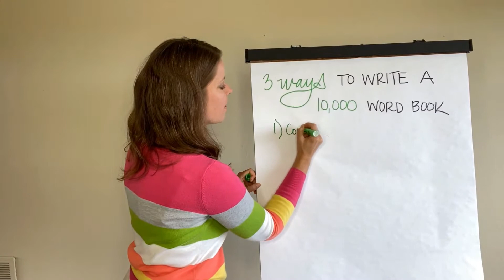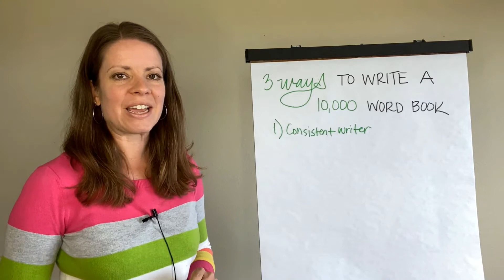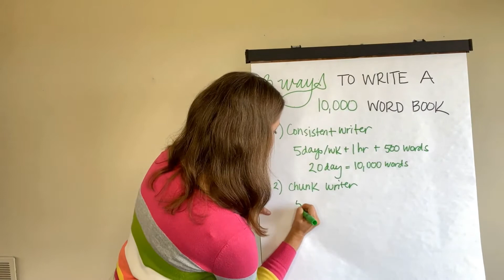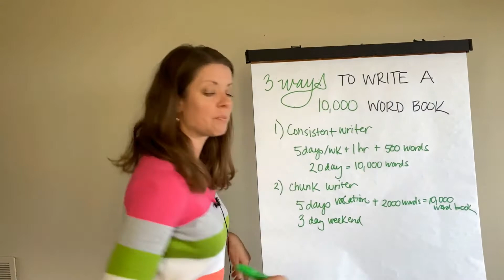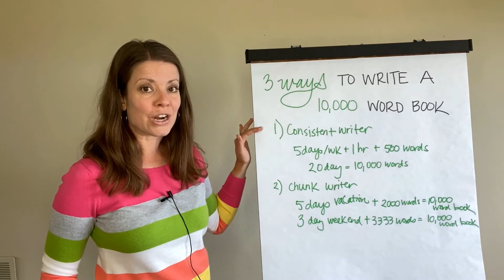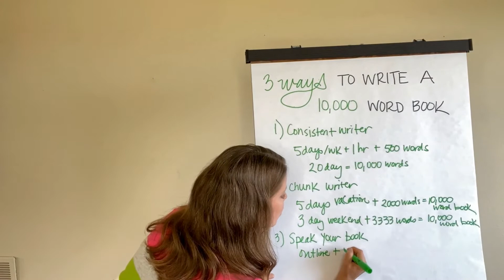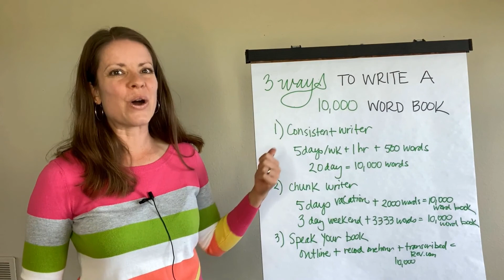3 Ways to Write a 10,000 Word Book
Do you want to write a book but you're just not sure how you're going to fit it into your schedule or if you have time to actually do it? Keep watching because in the next few minutes I'm going to share with you three different ways to finish a 10,000-word book.

I see writers getting stuck in the stage of trying to write their first draft.

What I have found is there are three main categories you may fit in where you can actually get your book done and your first draft out of your head and onto paper in a much faster time than you ever imagined.

Let’s do a little math together (I promise it won’t make you cry).

Then, let me know which way you think would work best for you.👇🏻

1 - the consistent writer
2 - the chunk writer
3 - speaking your book

Your Book on Paper in Just 90-Minutes

Are you ready to get your book onto paper without the frustration of getting stuck or dealing with writers’ block?

My very first book took me over a year to write.

❌ I was disorganized with messy notes and research scattered everywhere.
❌ I felt overwhelmed trying to figure everything out on my own.
❌ I was exhausted making so many decisions and wondering if I was doing it right. There is a real thing called decision fatigue.

But then… I figured out how to use a few book writing formulas that made the process of getting my book out of my head and onto paper so much easier. I now make decisions quickly and with clarity which allows me to choose a book topic, outline my book, and finish the first draft much faster.

What previously took me a year I can now do in a few weeks or a few months depending on the scope of the book project.

Today I want to teach you these same book writing formulas... Because I know if you’re not feeling stuck and overwhelmed yet, you may be soon.

With my Book Writing Lab workshop, you’re just 90 minutes away from ...

✅ Choosing your book topic
✅ Creating a basic book outline
✅ Setting up the writing plan that works for you so you can finish your first draft.

And oh my goodness...it feels so good to get unstuck and move forward with writing your book. 🤩

When you have clarity on your book topic + a basic outline, you can finally clear the clutter in your head and begin to see the chapters of your book emerge. Yay!

It’s truly an amazing thing. 🙌